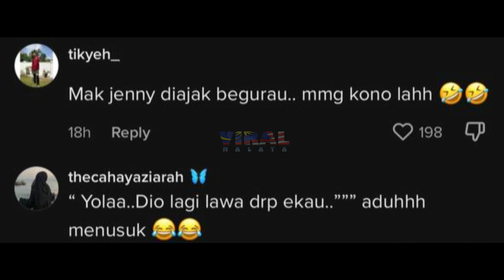"DIA LAGI LAWA DARI KAU..." BILA MAK JENNY SELAMBA SEMBUR FAFAU, TENGOK REAKSI FAFAU LEPASTU...